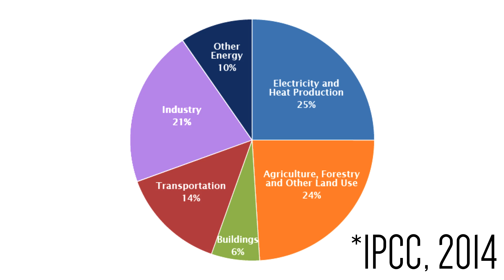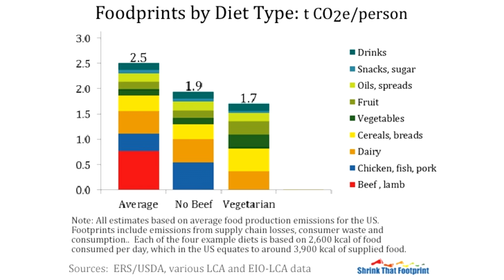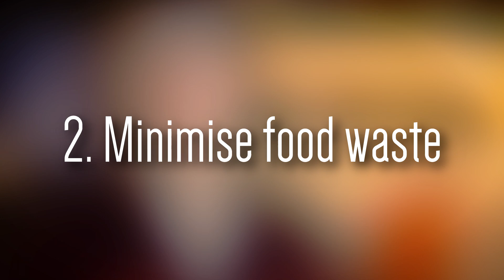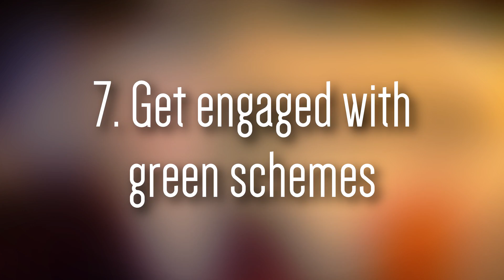7 ways students can save the planet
Students understand that we have to look after the planet. But we have very little money to help us do that! In this video I show you seven ways that either don't cost much, or actually save you money, to reduce your environmental impact.

In short:
1. Stop eating meat, or cut back
2. Reduce food waste
3. Cut down on energy inefficiency
4. Use public transport
5. Be a smart consumer
6. Recycle
7. Get engaged on campus

for their help in writing this video :)

LINKS

3. Cut down on energy inefficiency

Lots of tips on how to be energy efficient!

4. Use public transport

5. Be a smart consumer

Which products contain palm oil?

6. Recycle

7. Get engaged on campus

The amazing Green Unit!

II